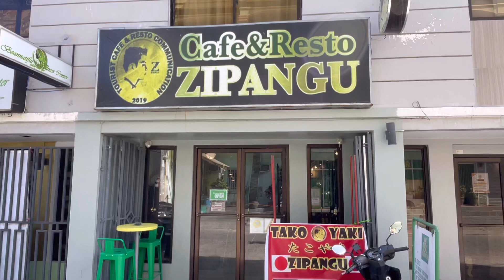2022年2月🇵🇭登録3,000人記念。開国記念。焼酎1杯サービス at ジパング。アンヘルス。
アンヘルスに行くならまずはココ。行かないと損する。
ジパング
場所

BB Sashiさんのチャンネル

ウォーキングストリートの別アングルの動画はこちら

Tito Takashiチャンネル

もうすぐ1000人達成になる仲間です。応援よろしくお願いします。

①シンガーソングライター。コロナが生んだ奇跡。

②高知が生んだフィリピンNo.1の名女優。ホテル経営。ダイブショップ経営。

③ダイビングインストラクター。犬猫大好き。
ボラカイ移住、プエルトガレラ移住経験者。

④夕陽よりもバクラ(笑) おくりびと。